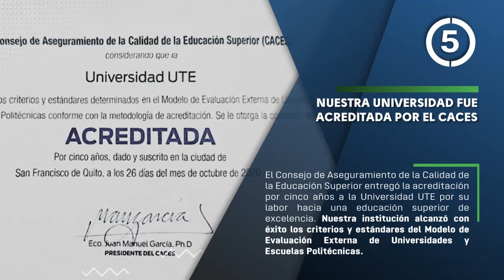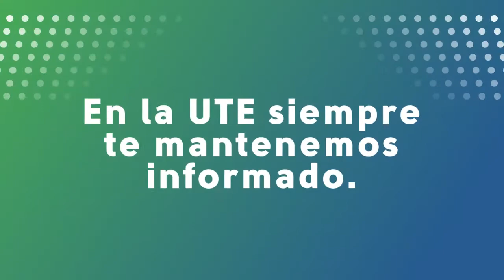UTEinforma | Informativo OrgulloUTE 32